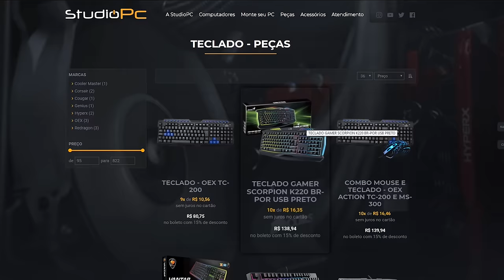GTA V: VIDA DE JOVEM | JÁ ESTOU SENDO PERSEGUIDO NA ESCOLA EP.02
🎬GangueMercenária!